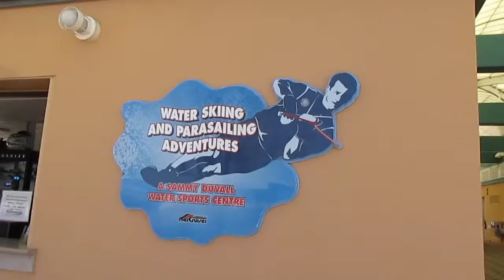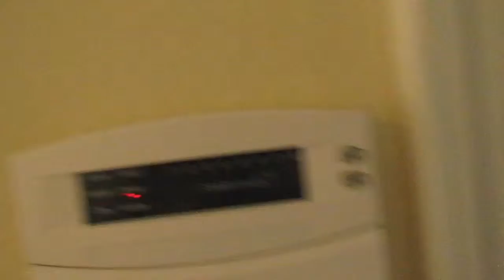Sammy Duvall | Orlando Florida | Orlando Florida Attractions | VLOG | Day 2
This is the 2nd day of my Florida Vacation. Went to Sammy Duvall's waterspouts centre, cruised around the Orlando area and enjoyed midnight swimming. :)

'Join me as we take over the World!'